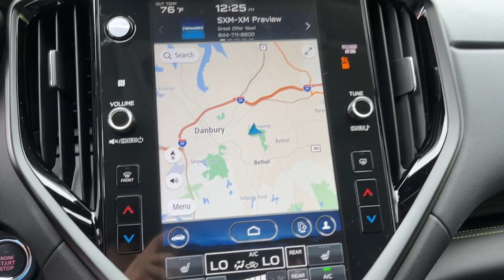2023 Subaru Ascent Danbury, Brookfield, Ridgefield, New Milford, New Fairfield, CT N3939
New 2023 Subaru Ascent 2.4T Onyx Edition Limited available in Danbury, Connecticut at Colonial Subaru. Servicing the Brookfield, Ridgefield, New Milford, New Fairfield, CT area.

2023 Subaru Ascent 2.4T Onyx Edition Limited - Stock#: N3939

Colonial Subaru
89 Newtown Rd

Standard Model,Splash Guards,Magnetite Gray Metallic Body Side Molding,Alloy Wheel Locks,Black Chrome Rear Bumper Cover